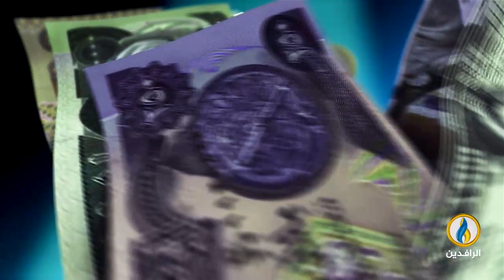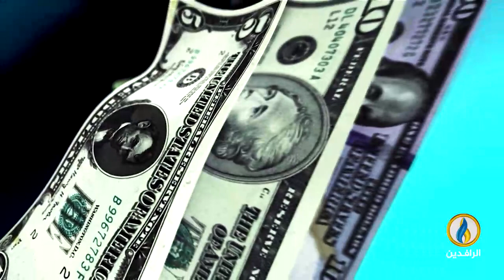أبرز الأخبار الاقتصادية على قناة_الرافدين ليوم الأربعاء في